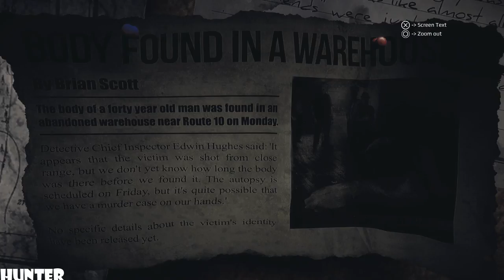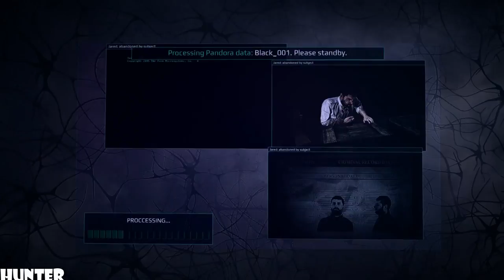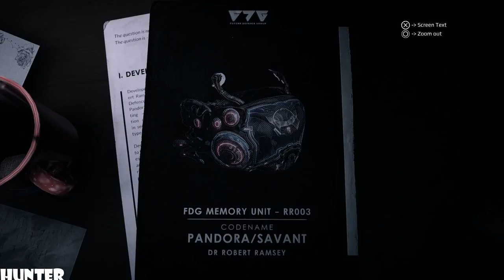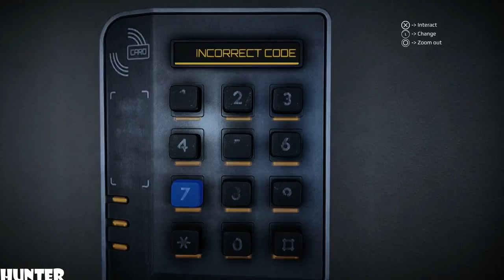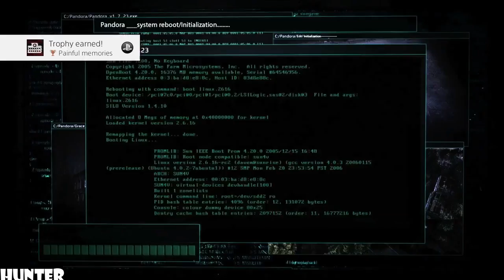Get Even (PS4) - Gameplay Walkthrough Part 10 -BEST HUNTER- (PS4 1080p)